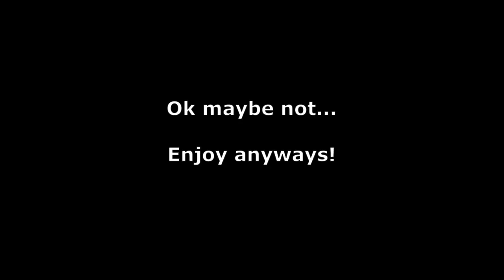Among Us highlights feat. different MTG personalities